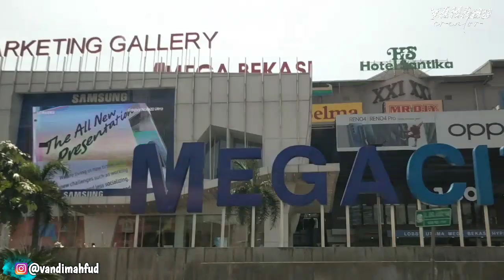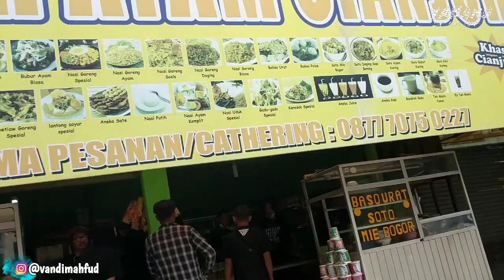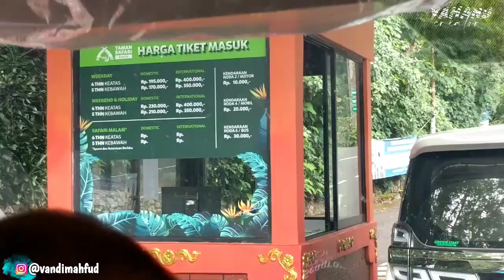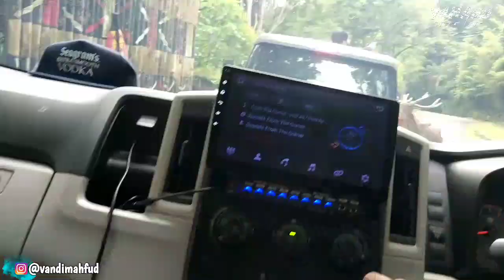File lawas pas Ruwet Tv di markas Deni Creator